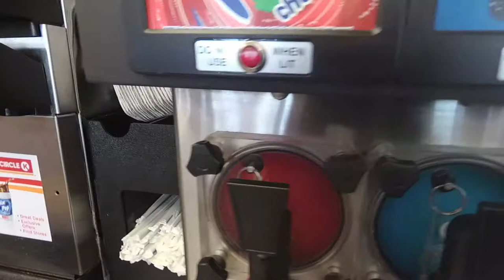A Civic, A TJ, And A Awesome Holster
Oil change, spark plugs, vicious attack dogs, and a BAD A&% new custom holster for my Ruger!  I missed three days in a row by a few hours, because I fell asleep, but at least I got the video out.

Big thanks to Prismo for letting me use his remix of Twenty One Pilots' Heathens.

Also want to thank Panzoid.com, the website is awesome, it made creating this opening video super easy and quick.  If you're wanting to make an eye catching opening, but don't have the experience or the software to make them yourself definitely check the website out.